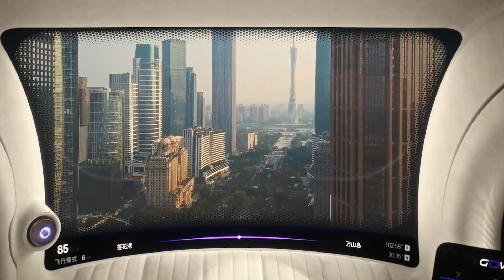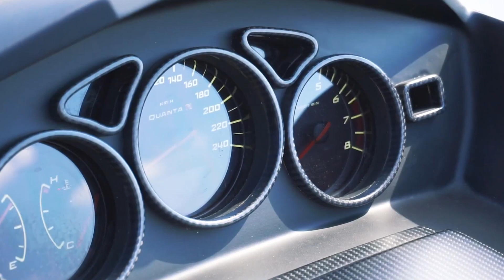China’s Transportation Revolution: Maglev Trains, Floating SUVs, and More!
Prepare to be blown away by China’s latest breakthroughs in transportation technology. In this video, we dive into the record-breaking T Flight maglev train, the world’s first floating SUV—the BYD Yang Wang U8, and the groundbreaking NIO 89 electric sedan that shakes off snow like a pro. Plus, check out the innovative Skytrain maglev line, the versatile Xpeng X3 flying car, and other revolutionary advancements. Discover how these cutting-edge technologies are reshaping the future of travel!